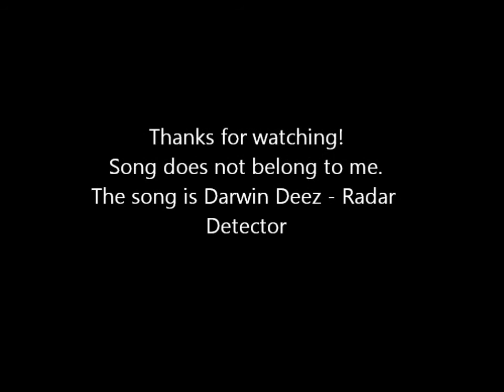Speed Drawing German Shepherd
This the 3rd time i have to do this. It better freakin Load Song Darwwin Deez Radar Detector